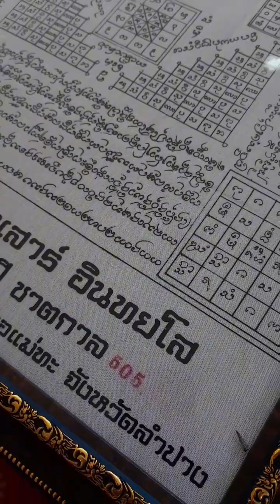ต.สันดอนแก้ว อ.แม่ทะ จ.ลำปาง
พิธีบวงสรวงวางศิลาฤกษ์ องค์พระธาตุ
สันดอนแก้วมงคลธรรม วัดสันดอนแก้ว ต.สันดอนแก้ว อ.แม่ทะ จ.ลำปาง หมายเรื่องเมืองพุทธ EP.51
การสร้างพระธาตุ เพื่อ เหตุผล ๔ ประการ

   ๑.บรรจุ พระบรมธาตุ พระพุทธเจ้า
   ๒.พระปัจเจกพุทธเจ้า
   ๓.พระอรหันต์
   ๔.พระเจ้าจักรพรรดิ

นิยมสร้างไว้ตรง กลางทาง ๔ แพ่ง เพื่อให้คนและเทวดาจากจตุรทิศ ๔ ทิศมาไหว้ได้โดยสะดวก

พระธาตุ มี ๔ ประเภท

๑.พระธาตุเจดีย์ บรรจุพระอัฐิพระพุทธะ อรหันต์
๒.พระธรรมเจดีย์ บรรจุพระธรรมคำสอน เช่น เจดีย์กุโสดอ เมือง มัณฑะเลย์ พม่า
๓.บริโภคเจดีย์ เพื่อบรรจุอัฐบริขาร ของพระพุทธเจ้า และพระสาวก และพระอรหันต์ เช่น บาตร จีวร เกสรียสถูป
๔.อุเทสิกะเจดีย์ เพื่อเป็นตัวแทนรำลึกถึงพระพุทธเจ้าและพระธรรมคำสอนเช่น พระพุทธรูป รอยพระบาท เป็นต้น

     เพราะถือว่าเป็นพระธรรมรูป คือรูปกายอย่างหนึ่งของพระพุทธเจ้า เพราะเป็นพระบรมธาตุ และวิหารคือกรจำลองกุฏิ ของพระพุทธเจ้าไว้ด้านหน้า เหมือนเวลาพระพุทธเจ้ายังมีพระชนม์ชีพจะคอยรับแขกที่วิหาร นั้น จึงมีพระประธานในวิหารเป็นตัวแทนพระพุทธเจ้า

เจดีย์สร้างขึ้นตามรูปแบบของมกุฏธพันธนะเจดีย์ เมืองกุสินารา โดยจำลองเหตุการณ์ตอนถวายพระเพลิง พระสรีระของพระพุทธเจ้า โดยการเอา ดินมามูลเป็น กองทรงโอคว่ำ แล้วนำบัลลังก์ มาวางไว้ข้างบน เพื่อแสดงว่าพระพุทธเจ้าเป็นบุคคลสำคัญ และกระทำลักษณะดังนี้กับวรรณกษัตริย์ ของสังคมอินเดียโบราณ แล้วนำพระบรมศพมาวาง แล้วปักฉัตร ไว้ เพื่อแสดงสถานะของความเป็นบุคคลชั้นสูง รูปแบบนี้จึง กลายเป็นรูปแบบของการสร้างเจดีย์ทั้งหมด

การสร้างไว้หลังวิหารเพื่อ ความสวยงาม และเป็นทิศของการกราบไหว้ และเจดีย์เป็นสิ่งปลูกสร้างทรงสูงจึงนิยมสร้างไว้ด้านหลัง วิหาร เพื่อมุมมองที่สวยงาม ในกรณีที่สถานที่ไม่เอื้ออำนวย สามารถสร้างได้ตามสถานที่อันเหมาะสม พระธาตุเจดีย์หลายองค์ก็ไม่ไ้สร้างไว้ข้างหลังวิหาร เช่น พระธาตุดอยสุเทพ พระธาตุแช่แห้ง เป็นต้น

ภาพ; พิธีบวงสรวงวางศิลาฤกษ์พระธาตุสันดอนแก้วมงคลธรรม วัดสันดอนแก้ว ต.สันดอนแก้ว อ.แม่ทะ จ.ลำปาง

คณะครุศาสตร์มจร.ลำปาง
   ๓ กุมภาพันธ์ ๒๕๖๗